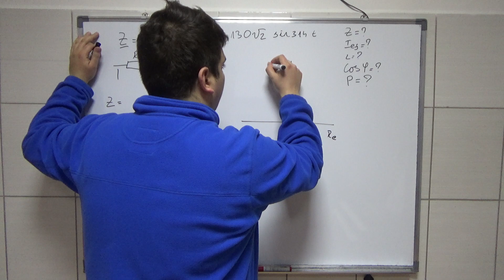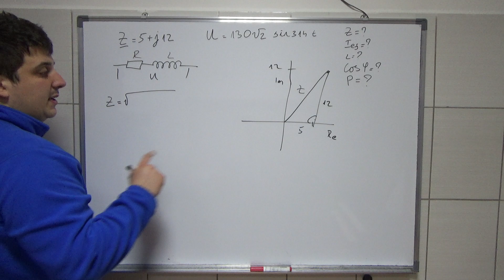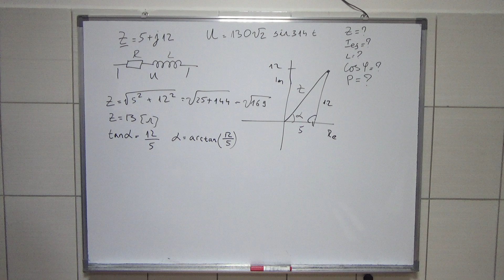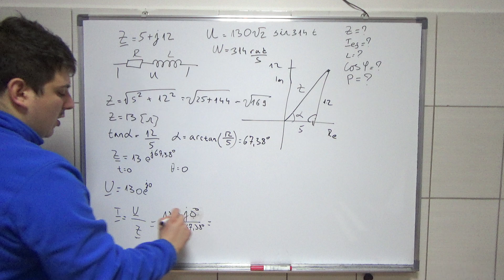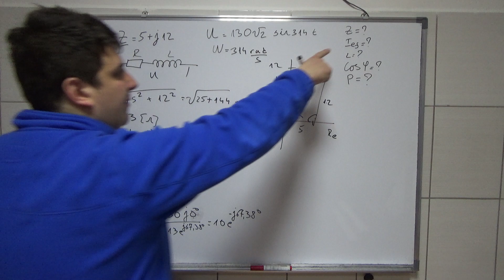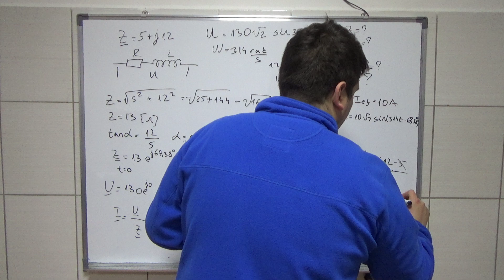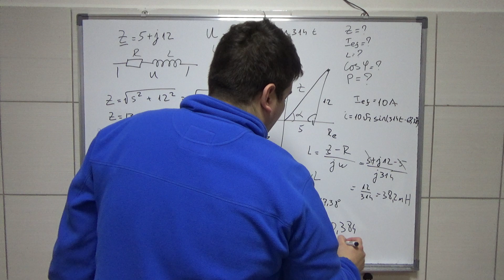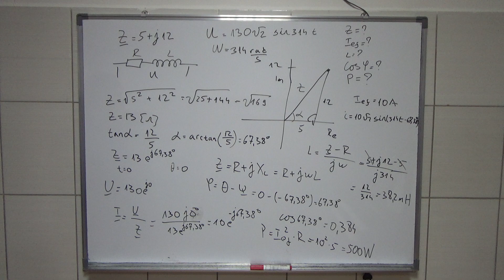Redna veza elemenata 24 Osnovi Elektrotehnike Naizmenicne struje Srednja skola